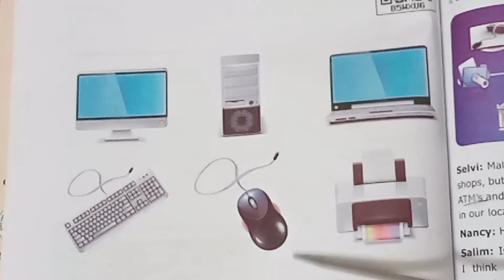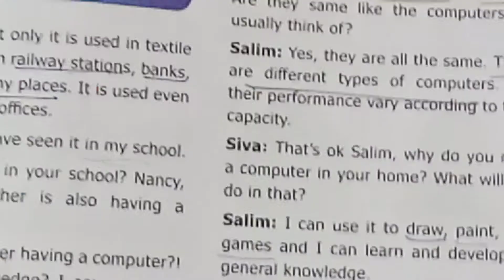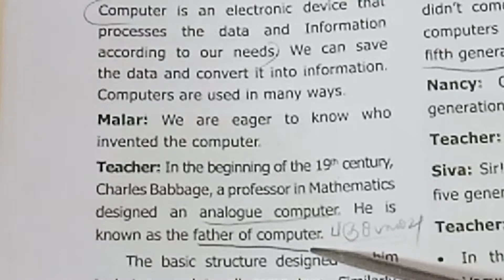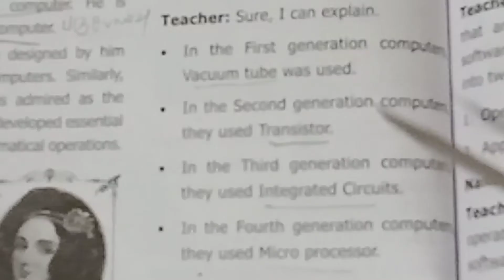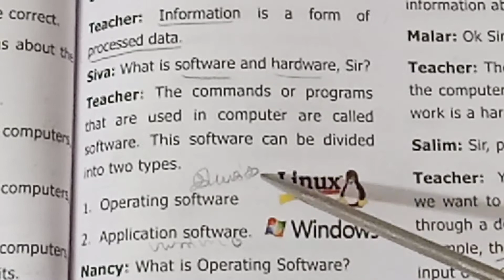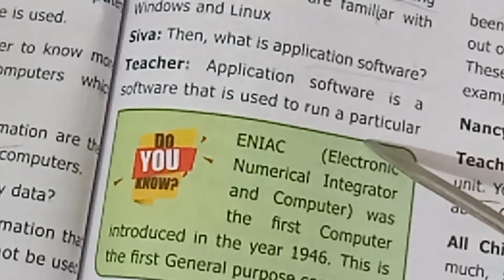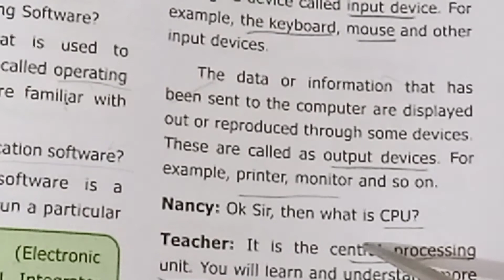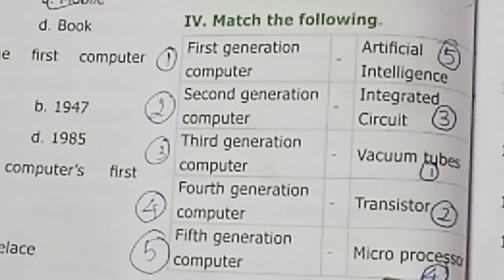Computer an Introduction/6th science Term 1 (Unit 7) detailed explanation in Tamil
Computer an Introduction/6th science Term 1 (Unit 7) detailed explanation in Tamil.It is also available in google chrome.                 The Part 2 video link is also.